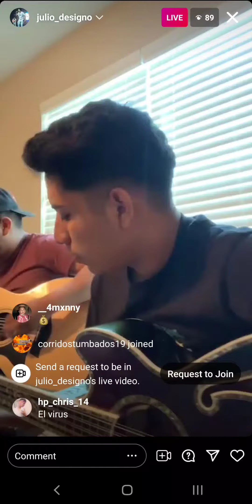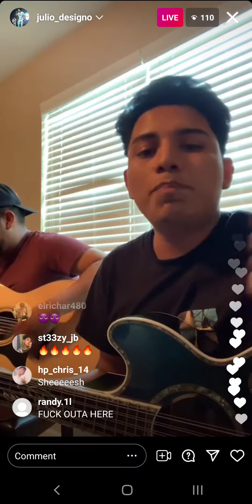El Virus - Designo (2021)